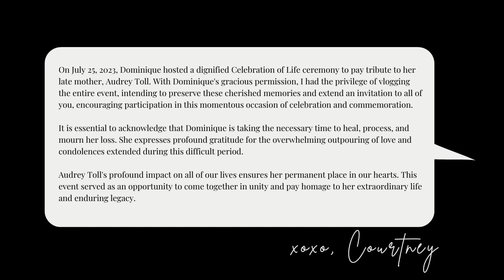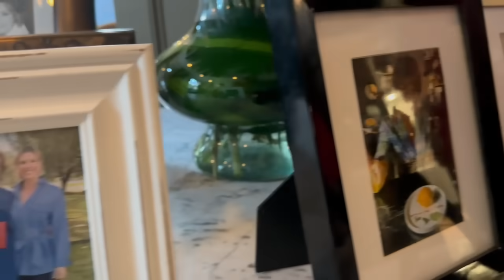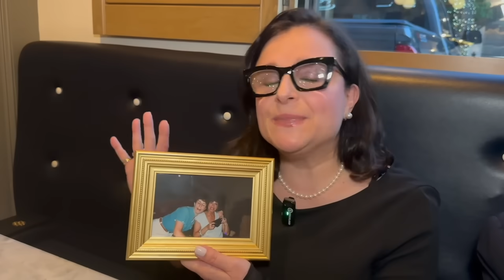Celebration of Life for Dominique's Mother, Audrey Toll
On July 25, 2023, Dominique hosted a dignified Celebration of Life ceremony to pay tribute to her late mother, Audrey Toll. With Dominique's gracious permission, I had the privilege of vlogging the entire event, intending to preserve these cherished memories and extend an invitation to all of you, encouraging participation in this momentous occasion of celebration and commemoration.

It is essential to acknowledge that Dominique is taking the necessary time to heal, process, and mourn her loss. She expresses profound gratitude for the overwhelming outpouring of love and condolences extended during this difficult period.

Audrey Toll's profound impact on all of our lives ensures her permanent place in our hearts. This event served as an opportunity to come together in unity and pay homage to her extraordinary life and enduring legacy.

xoxo,
Courtney

You can order a copy of my new book LIFE MAKEOVER - Embrace The Bold,
Each product I feature is something I have used and loved and wanted to share
with you. I choose 100% of the products I feature and do not ever
allowing me to continue spreading beauty and boldness.

About Dominique Sachse: Welcome to the official Dominique Sachse YouTube
channel! On this channel, you’ll find inspiring “Yes, you can do it!” tips for
transformative hair and makeup, fashion - and health and wellness related
content for the mature woman who’s in her PRIME! I enjoy sharing my life with you
through my vlogs, how-to live YOUR best life through Q & A videos and so much
more, all with a touch of faith and affirmation.